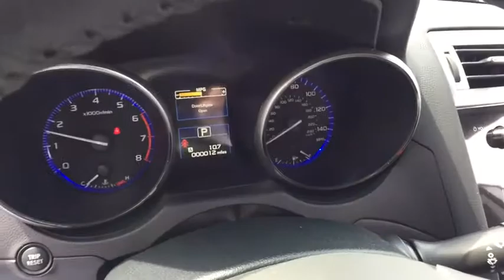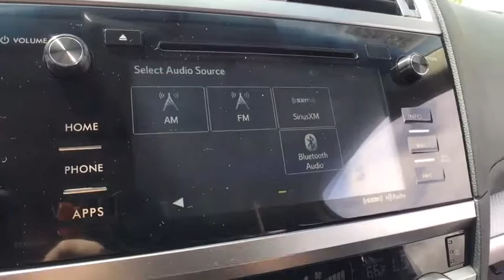2017 Subaru Outback Macomb, Rochester, Royal Oak, Sterling Heights, Troy, MI O171171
Sellers Subaru
23651 Hall Rd

2017 Subaru Outback Crystal WhitebrbrThis Premium model 11 Outback features 10-Way power Driver's Seat, All-Weather Package, 7 Multimedia System, Starlink, Auto-up/down windows, dark tint privacy glass, Fog Lights, Dual Zone Automatic Climate Control System, Power Rear Gate, Leather Wrapped Steering wheel, Leather Wrapped Shift Lever, and Cargo Area Cover. Standard equipment includes a 2.5L DOHC Engine, Electronic Throttle Control, Lineartronic Automatic CVT, Hill Descent Control, 17 Wheels, Symmetrical All-Wheel Drive, Active Torque Vectoring, Cruise Control, Daytime Running Lights, Auto Headlights, Black Inner Bezel Headlights, Remote Keyless Entry System, LCD Color Display, Steering Wheel w/Audio and Bluetooth Controls, Cloth Upholstery, and Rear Vision Camera.brbrOutback 2.5i Premium, 4D Sport Utility, 2.5L 4-Cylinder DOHC 16V, CVT Lineartronic, AWD, Crystal White, Black Cloth.brbrAt Sellers Subaru we are focused on you! No matter what you're looking for, we'll help you find the right car to get you there. Buy with confidence! Our Transparent Pricing and a 7 Day Love It or Leave It Guarantee to prove it! Reputation is Everything!